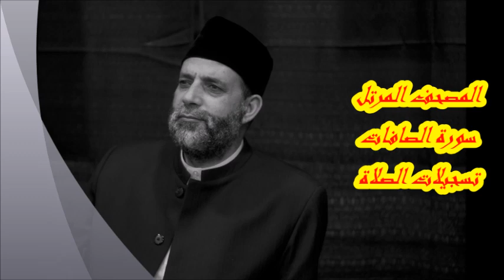@ 37 سورة ( الصافات ) حسن صالح hassan saleh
المصحف المرتل - مسجل من صلاة التراويح  - ولاية نيوجيرسي - الولايات المتحدة